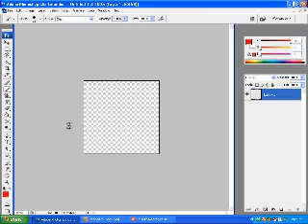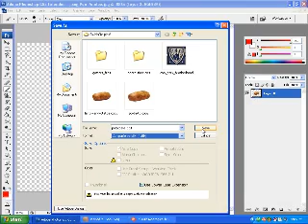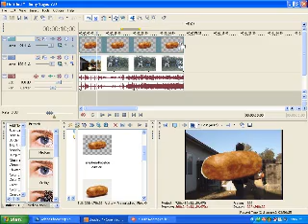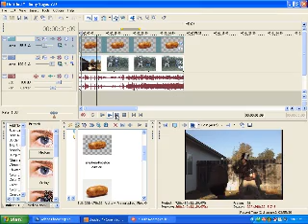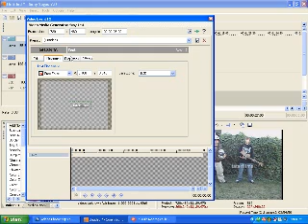How To Watermark A Video Using Sony Vegas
This video is a tutorial on how to add Watermarks to your videos using Sony Vegas. Hope this help! ~Enjoi

Difficulty: Moderately Easy

Tools Needed: Sony Vegas (Sony Vegas 7.0 used in this tutorial) and a photo editor (Photoshop CS3 used in this tutorial)

(*Note* Sorry for bad quality video of the tut, i'll fix that on the next tut i do.)